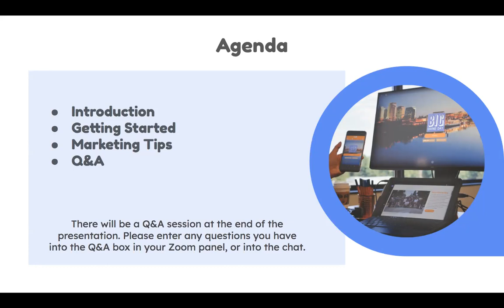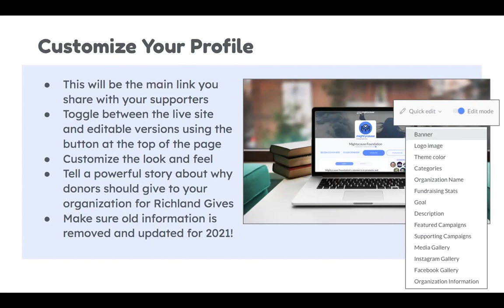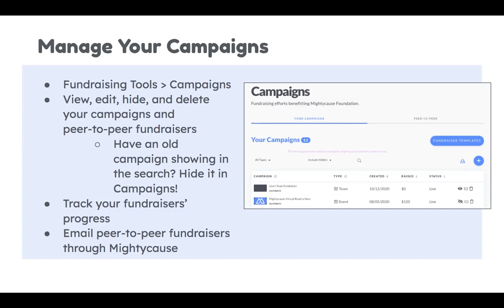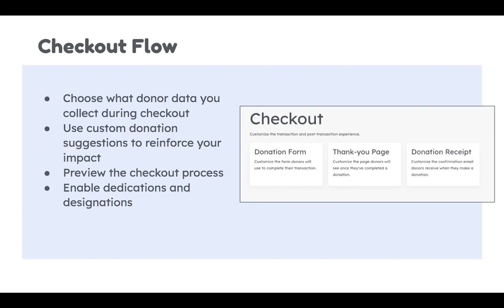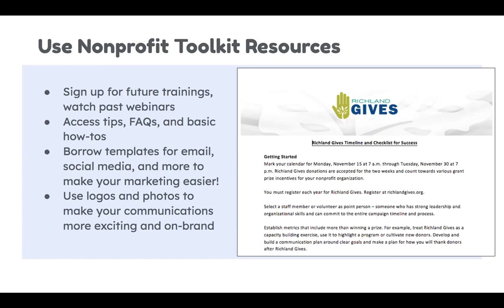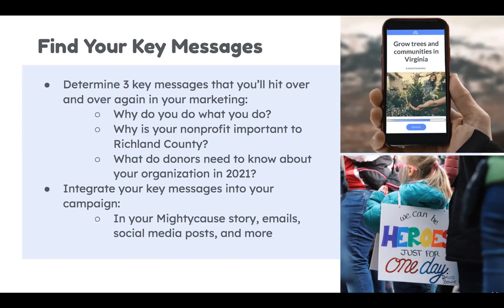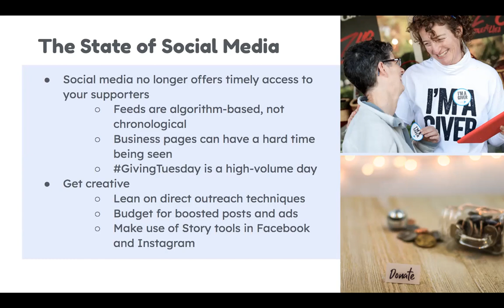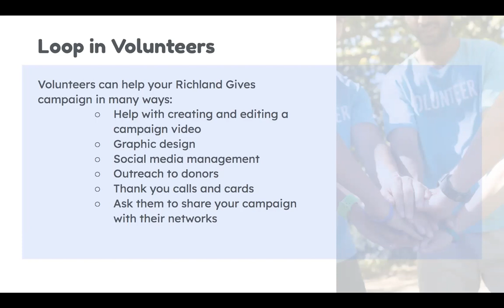Richland Gives 2021 - Getting Started